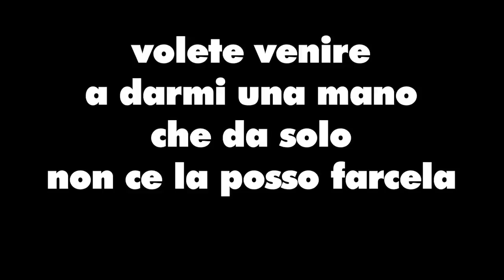viedeoDIdiario puntatapilota #000 OPENING NIGHT let's rock 2018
Immagini tratte dalla serata di Apertura del 30° Let's Rock Festival

girato unicamente con IPHONE 6 se
al TORRIONE NORD EST del Castello di Casale Monferrato

I BEPPE MALIZIA e i RITAGLI ACUSTICI sono:
Beppe Malizia Rap & sampler
Toni Pastello Basso & voce
Gino Malizia Batteria